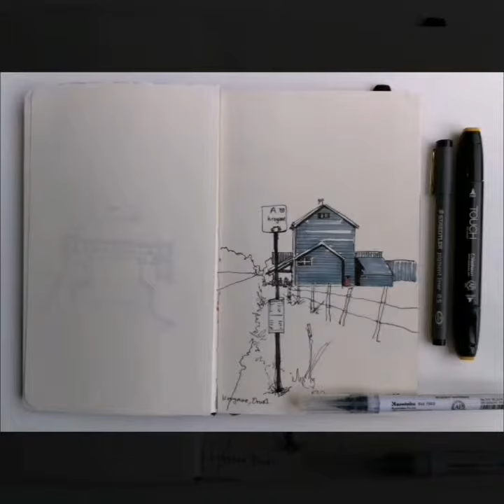Stefan Lindblad Illustration Orust, Sweden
Drawings I made in the summer during a week exploring the Swedish Westcoast island Orust. Outdoor sketching sometimes urban sketches / Teckningar jag gjorde under en vecka på ön Orust, västkusten. / Moleskine sketchbook and ink pens: Kuretake Zig Clean Color, Shinn art Touch Twin markers and Staedtler pigment liner